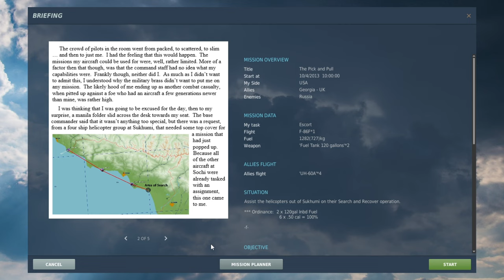DCS The Museum Relic S1E2; The Pick and Pull